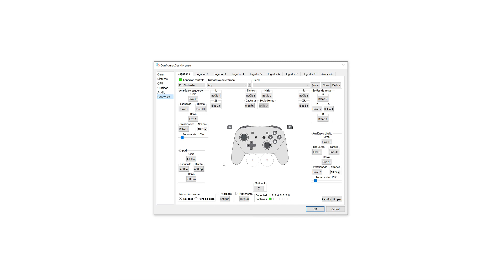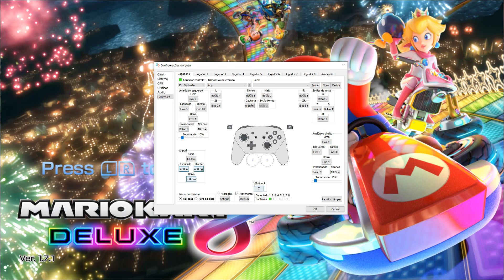Mario Kart 8 Deluxe - Gameplay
"""""""""Se inscrevam"""""""""""""
""""""""""""""Comemtem"""""""""""""""
""""""""""""""""""Curtam"""""""""""""""""""""""
"""""""""""""""""""""Compartilhem"""""""""""

Placa mãe Asrock b250m pro4
Placa de video GTX 1080
Memória ram 16gb 2400mhz